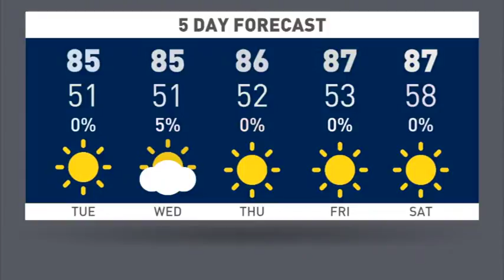Willow Canyon Morning Announcements for 2/9/16